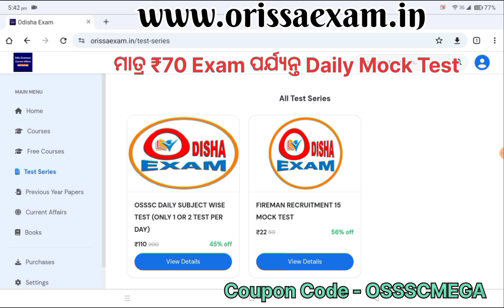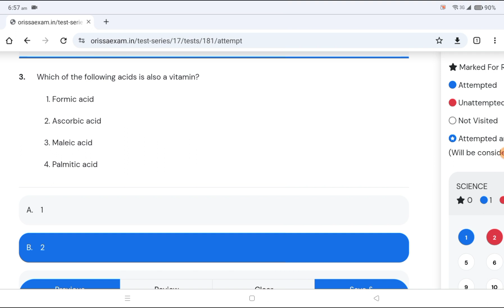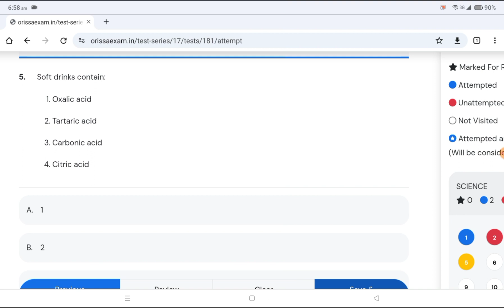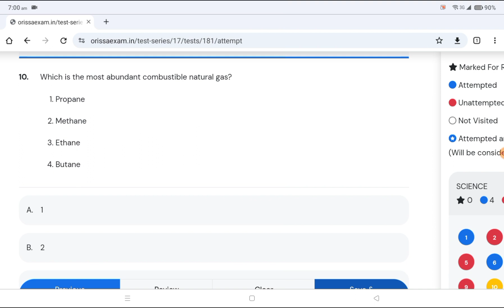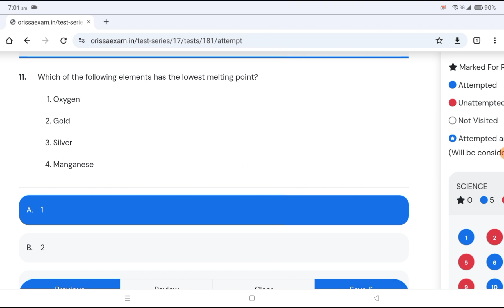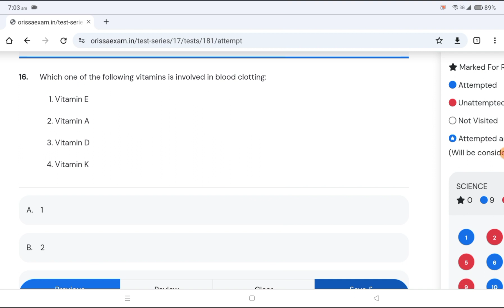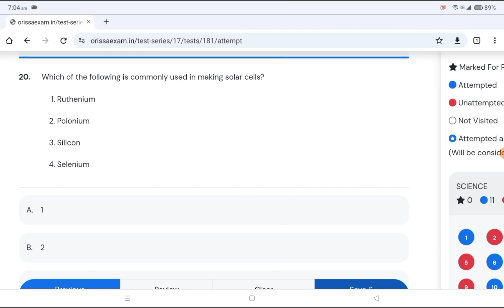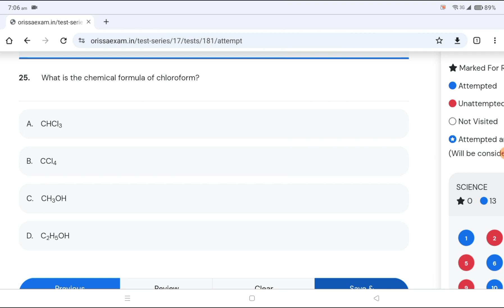OSSSC Previous Year General Science MCQ// General Science Top MCQ// General Science Important MCQ